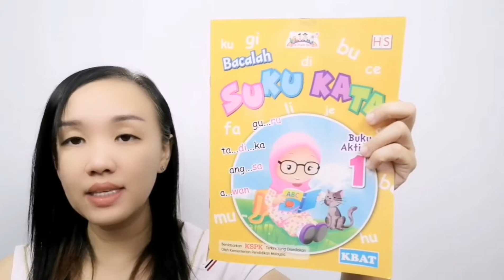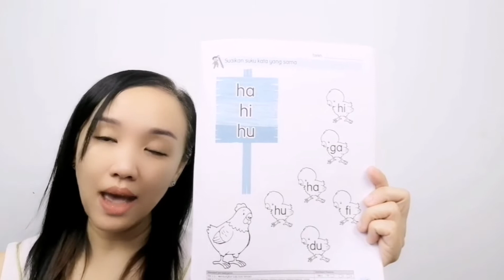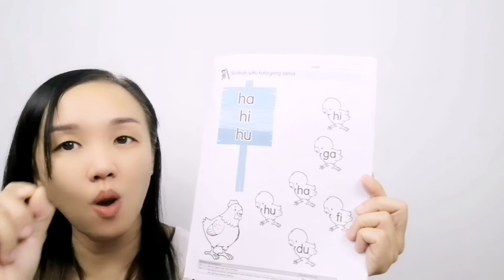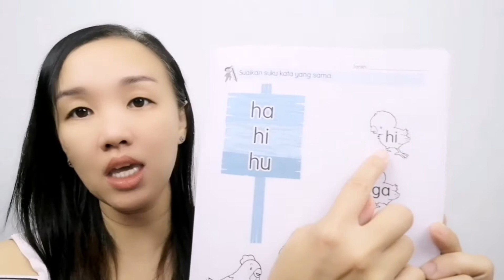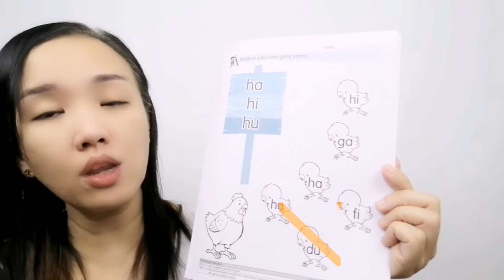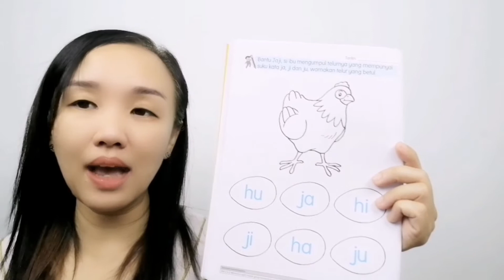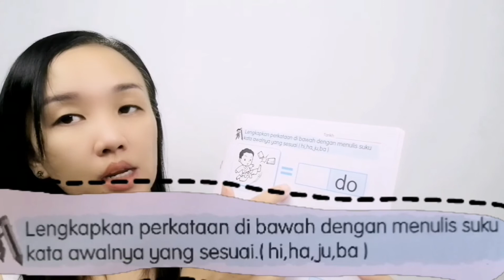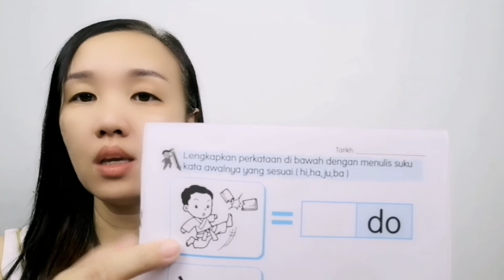单元七：Suku kata 1 Buku aktiviti ms 15-17